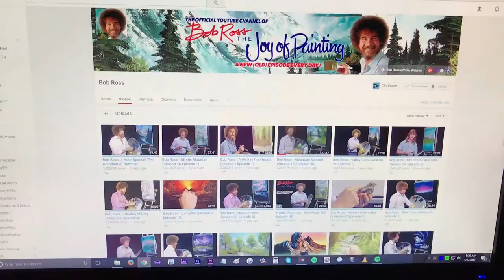Dumb Scared Idiot VS. Cockroach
dumb scared idiot 1, cockroach 0.

Hey everyone! I'm William, and I make vlogs! I come from a military family and have a ton of cool experiences documented in past vlogs, and many new ones waiting to come!